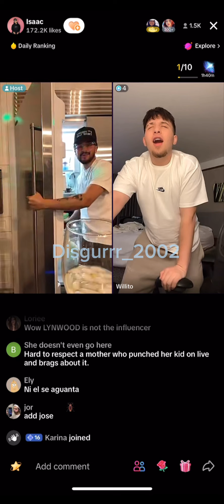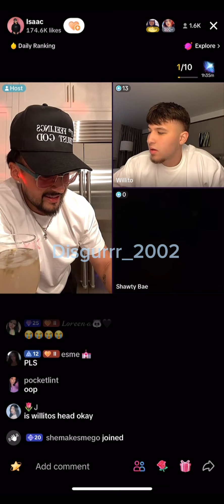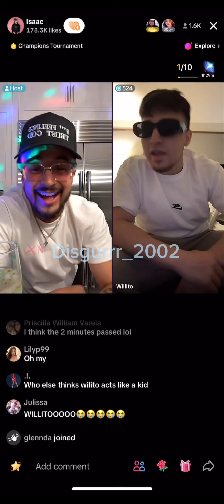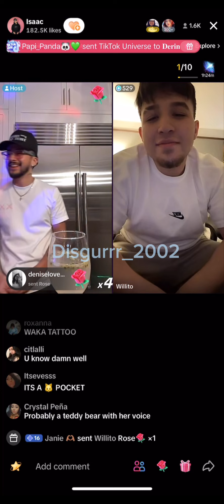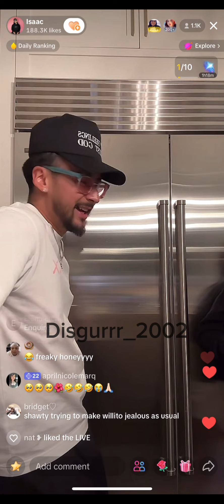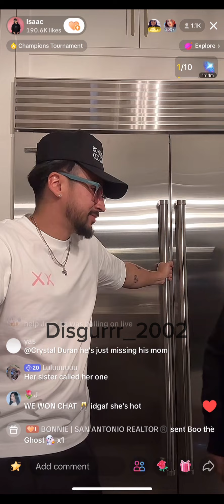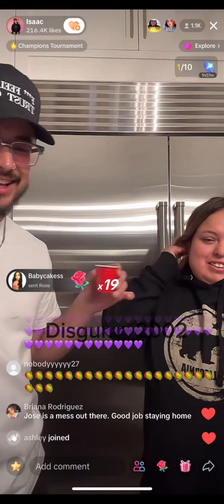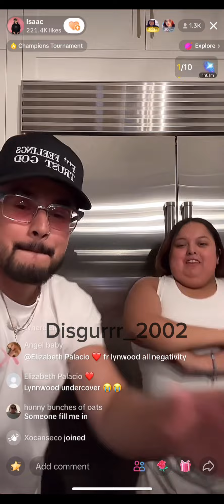Willito and Shawty join Issac’s Live